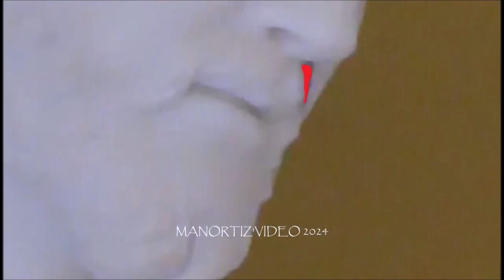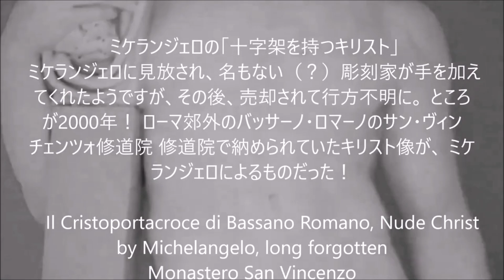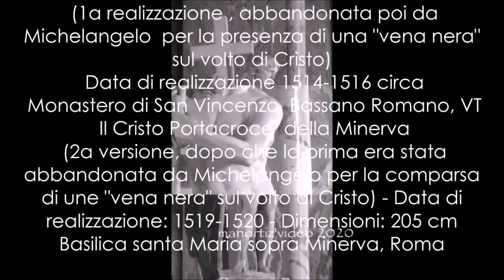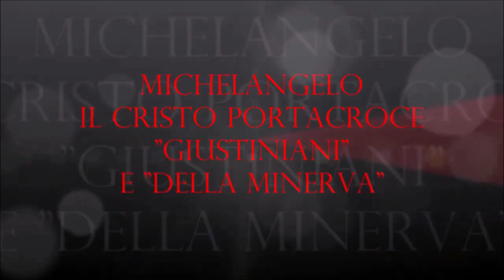MICHELANGELO, Il Cristo Portacroce 'Giustiniani' e 'della Minerva' ミケランジェロの「十字架を持つキリスト」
MICHELANGELO, Il Cristo Portacroce “Giustiniani” e “della Minerva”
 Il Cristo Giustiniani di Bassano Romano
The Nude Christ by Michelangelo long Forgotten
 ミケランジェロの「十字架を持つキリスト」
 "(...) [Michel Angelo]Mandò in questo tempo Pietro Urbano pistolese suo creato a Roma a mettere in opra un Cristo ignudo che tiene la croce, il quale è una figura miracolosissima, che fu posto nella Minerva allato alla cappella maggiore per Messer Antonio Metelli"
(Giorgioi Vasari, Le vite de' più eccellenti architetti, pittori, et scultori italiani, da Cimabue insino a' tempi nostri)
(...) Cristo Portacroce, scultura attribuita a Michelangelo Buonarroti una decina d’anni fa dalla docente di Storia dell’Arte Silvia Danesi Squarzina e dalla sua allieva Irene Baldriga. Le due studiose stavano mettendo a punto il materiale per allestire una mostra a Palazzo Giustiniani, quando scovarono un documento che non lasciava adito a dubbi: l’autore del Cristo Portacroce di Bassano Romano è proprio Michelangelo. Da allora, il valore del marmo cinquecentesco è lievitato a dismisura, passando da un valore assicurativo di due fino agli attuali dieci miliardi. Il giovane Michelangelo cominciò a lavorare all’opera tra il 1514 e il 1516 su commissione di Metello Vari all’epoca del suo soggiorno romano. Michelangelo la lasciò incompiuta perché sulla guancia del Cristo Portacroce affiorò una venatura nera che ne inficiò la qualità. Fu allora che la consegnò a Metello Vari in cambio di un cavallo (...)
(Carlo Antini - Il Tempo 22 maggio 2014)
 BASSANO ROMANO, Italy — It might seem odd that a nearly seven-foot-tall statue of Christ by Michelangelo — and a nude one at that — would go unnoticed for centuries.
But that’s what happened to “Risen Christ,” a monumental figure that was transferred to a country church about 35 miles from Rome in the 17th century and that fell into oblivion until 1997, when scholars attributed it to the Renaissance master.
“It was thought to be an imitation” of a Michelangelo, and “not a faithful one at that,” said the Rev. Cleto Tuderti, prior of the San Vincenzo Monastery on the outskirts of Bassano Romano, near Viterbo, where the statue was taken in 1644. “Certainly, no one thought it was by Michelangelo.”
Father Tuderti says he is convinced that the unknown provenance of the work ensured its salvation through the ages (...)
   “Risen Christ” was commissioned in 1514 by Metello Vari, the nephew of a wealthy Roman patrician, Marta Porcari, whose will required her heirs to build a chapel in her memory in the church of Santa Maria Sopra Minerva in Rome. Documents show that Vari asked Michelangelo to sculpt a life-size figure of a standing, nude Christ holding a cross. But Michelangelo abandoned work on the statue after finding a deep, black vein cutting through the left cheek. He returned to Florence and fretted over the aborted commission. “I’m dying of anguish,” he wrote to Leonardo Sellaio, a bank agent, in December 1518. Soon after, the artist began a second version of “Risen Christ,” which he completed in 1521. That work is still in the church of Santa Maria Sopra Minerva. But Michelangelo also gave Vari the first, incomplete statue, which fell into obscurity after Vari’s death in 1554. It was acquired in Rome roughly 50 years later by the Giustiniani family, wealthy collectors — and famously patrons of Caravaggio — who presumably did not know the statue’s genesis. Another artist was commissioned to finish the statue, and in 1644, the Christ was transferred to the recently built church of San Vincenzo Martire in Bassano Romano, where it remained on the main altar until 1979.
By Elisabetta Povoledo
Feb. 21, 2017

 ミケランジェロに見放され、名もない（？）彫刻家が手を加えてくれたようですが、その後、売却されて行方不明に。 ところが2000年！ ローマ郊外のバッサーノ・ロマーノのサン・ヴィンチェンツォ修道院 修道院で納められていたキリスト像が、 ミケランジェロによるものだった！

 Il Cristo Portacroce "Giustiniani" prima versione del CRisto di santa Maria sopra Minerva
 (1a realizzazione , abbandonata poi da Michelangelo  per la presenza di una "vena nera" sul volto di Cristo) - Data di realizzazione 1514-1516 circa
 Monastero di San Vincenzo, Bassano Romano, VT
 Il Cristo Portacroce  della Minerva
 (2a versione, dopo che la prima era stata abbandonata da Michelangelo per la comparsa di une "vena nera" sul volto di Cristo) - Data di realizzazione: 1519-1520 - Dimensioni: 205 cm
Basilica santa Maria sopra Minerva, Roma